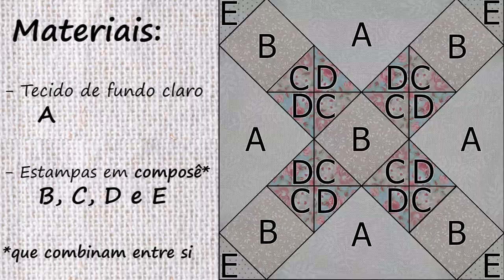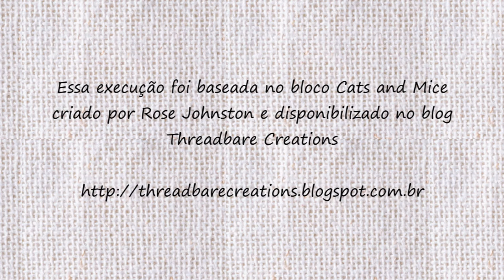Hartha by Tais Pacini - Blocos - #04 Cats and Mice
Taís Pacini apresenta o passo-a-passo para montar o bloco de Patchwork Cats and Mice

O bloco executado no vídeo é baseado no projeto original Cats and Mice, criado por Rose Johnston e disponibilizado gratuítamente no blog Threadbare Creations.